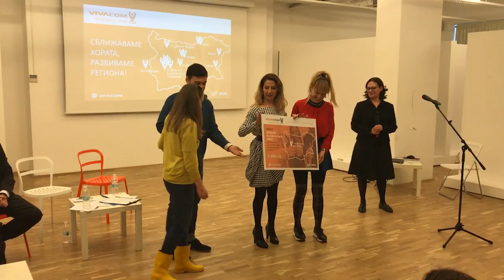НеМигащи, аз съм Aleksandar Aleksiev и сега ще ви разкажа за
НеМигайте, защото има още 3 юли LIVE на страницата на NO BLINK във Facebook

Благодарим за подкрепата на Vivacom, NOVA, Vbox7.com, Pixel House, Кино "Одеон", Meloman.bg, Младите успели българи, BestFoods, Andrea Vl, Pavel Kolev, Hristo Stefanov, Yana Titova